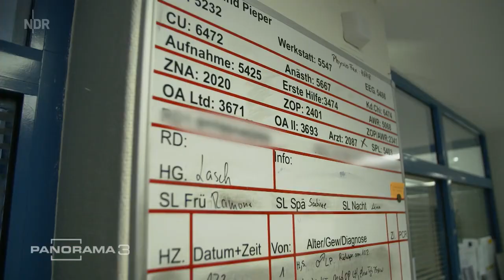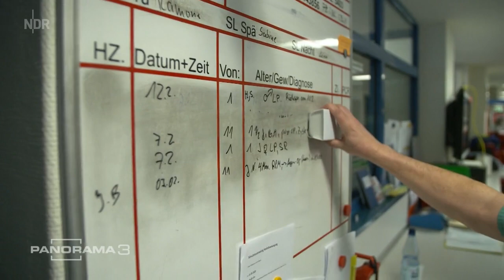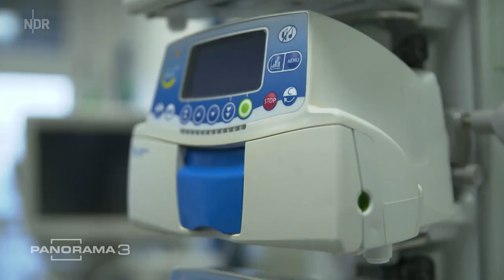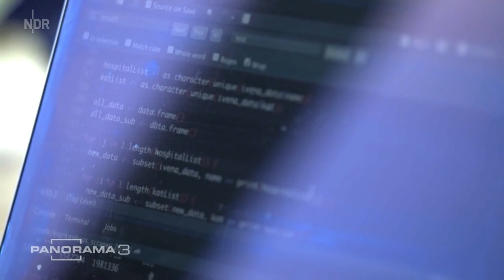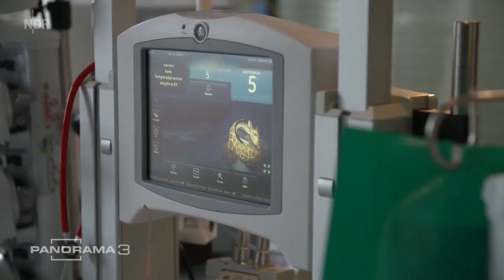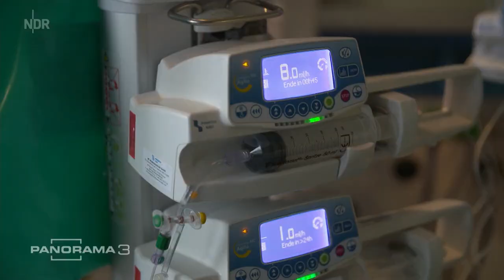Immer mehr Intensivstationen überlastet | Panorama 3 | NDR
Intensivstationen erreichen zunehmend ihre Belastungsgrenze und melden sich dauerhaft aus der Notfallversorgung ab. Besonders in Bremen und Niedersachsen verschärft sich die Lage.